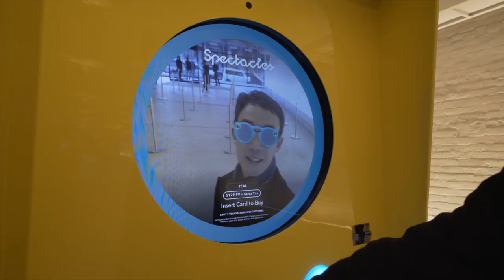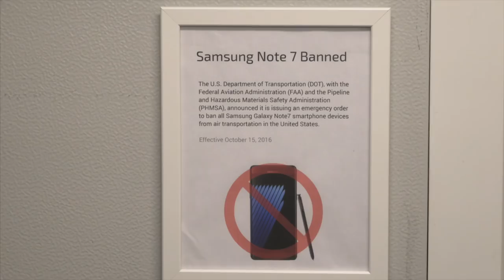Fly around NYC with Kai and meet Sara 🍑y: Lok's Wideo Blog 16.2.2017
What an experience: open door helicopter video/photo shoot! And she said my vlog is A+. SARA APPROVED

The hotel was InterContinental New York Barclays by the way! Not an ad, some were asking in comment. I did enjoy my stay and love the decor!

Gears that I used in this video
[ Main camera and accessories ] 📷
Sony a7S II
Amazon B&H
Sony 16-35mm f/4 Zeiss FE
Amazon B&H
Genustech ND Fader
Amazon B&H
[ Audio ] 🎤
Røde SmartLav+
Amazon B&H
Røde VideoMic Pro
Amazon B&H
[ Support ] 🔭
Manfrotto Pocket Tripod
Manfrotto Pocket Tripod
Amazon B&H
Manfrotto Befree Live
Amazon B&H
* I may earn a bit of commission if you use the links above to help me keep on making videos for you, so thank you!